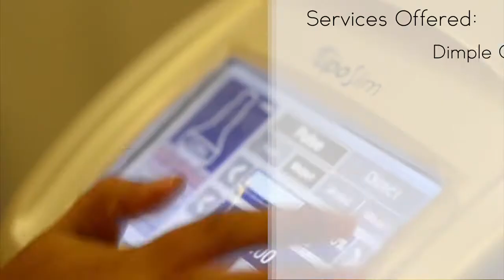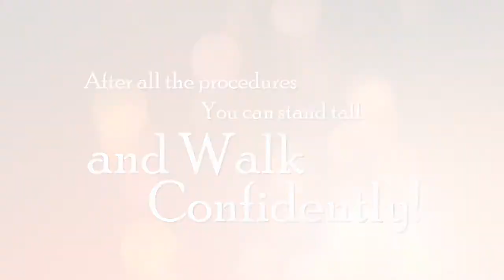SJ Cosmetic Surgery Clinic Commercial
Location: Pagsanjan, Laguna

Services offered:

Botox Treatment
Facial Services
Acne Treatment
Skin Whitening (Glutathione + Anti Aging)
Skin Peeling
Varicose Vein Treatment (Schlerotheraphy)
Wart / Syringoma / Skin Tag Removal
Body Scrub / Bleach

Nose / Alar Trimming / Nasal Tip Plasty
Lip Reduction / Augmentation
Blepharoplasty
Double Eyelid Surgery
Eyebag Removal
Browlift / Temporal Lift
Facelift
Arm Lift
Dimple / Cleff Chin Construction
Earring Hole Repair
Bat Ear Repair (Otoplasty)
Breast Augmentation
Breast Reduction
Bust Lift
Liposuction
Abdominoplasty (Tummy Tuck)
Butt lift
Scar Revision